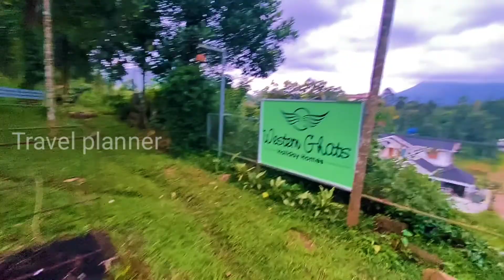Budget resort in wayanad, best resort in wayanad, dormitory in wayanad, wayanad resorts for bachelor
wayanad resorts,
wayanad resorts low budget,
wayanad resort low price,
wayanad resorts with private pool,
wayanad resort low price malayalam,
wayanad resorts vythiri,
wayanad resorts for couples,
wayanad resorts for family,
wayanad resort with private pool,
wayanad resort with pool,
wayanad resort vlog,
wayanad resorts malayalam,
wayanad resort in forest,
wayanad resort low price with pool,
wayanad resort elephant attack,
wayanad resort with activities,
wayanad resort booking,
jungle beats resort wayanad,
banasura hill resort wayanad,
blue bell resort wayanad,
sujith bhakthan wayanad resort,
blooms resort wayanad,
black forest resort wayanad,
wayanad low budget resort,
wayanad resort cheap rate,
900 kandi resort wayanad,
kuruva island resort wayanad,
koomankolly resort wayanad,
resort wayanad kerala,
kanthanpara resort wayanad,
vythiri treehouse resort wayanad kerala,
wayanad resort low price in tamil,
wayanad resort low budget,
le villagio resort wayanad,
lakkidi village resort wayanad,
wayanad resorts malayalam low price,
wayanad resorts malayalam review,
wayanad resorts malayalam vlog,
wayanad resorts malayalam vythiri,
morickap resort wayanad,
mountain shadows resort wayanad,
mount xanadu resort wayanad,
wayanad resort number,
wayanad resort new,
adithya nature resort wayanad,
wild nest resort wayanad,
namaste wayanad resort,
nilgiri resort wayanad,
niketh resort wayanad,
orchid trails resort wayanad,
orchid resort wayanad,
orange woods resort wayanad,
origin resort wayanad,
olives resort wayanad,
oval resort wayanad,
oxygen resort wayanad,
oryx resort wayanad,
wayanad resort pool,
wayanad resort price,
wayanad resort private pool,
wayanad resort packages,
wayanad resort place,
pepper trail resort wayanad,
morickap resort wayanad price,
wild planet resort wayanad,
wayanad resort review,
wayanad resort rates,
wayanad resort review malayalam,
lake rose resort wayanad,
raindrops resort wayanad,
rain country resort wayanad,
vythiri retreat resort wayanad,
rippon mount resort wayanad,
wayanad resort sujith bhakthan,
wayanad resort switzerland,
lands end wayanad - resort & spa,
saptha resort wayanad,
serenity resort wayanad,
wayanad resort tamil,
wayanad resort tour,
wayanad resorts tree house,
wayanad resort tech travel eat,
wayanad resorts tree house malayalam,
wayanad resorts top 10,
wayanad resorts telugu,
upavan resort wayanad,
wayanad resort vlog malayalam,
wayanad resort video,
vythiri village resort wayanad,
wayanad resort wayanad,
the woods resort wayanad,
chateau woods resort wayanad,
windflower resort wayanad,
wayanad y3 resort,
wayanad y3 village resort,
wayanad resorts with pool,
z talks wayanad resorts,
z villa resort wayanad,
morickap resort wayanad z talks,
wayanad resort 2021,
3 hills county resort wayanad,
wayanad 5 star resort,
7 heaven resort wayanad,
wayanad resort 900 kandi